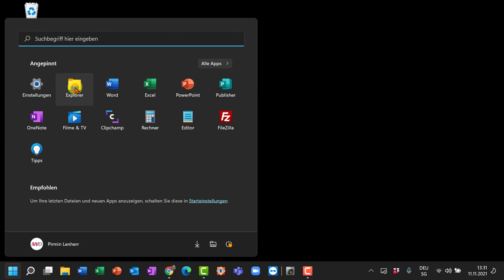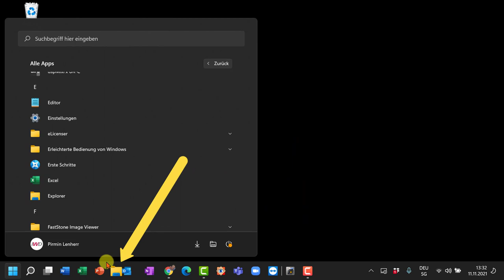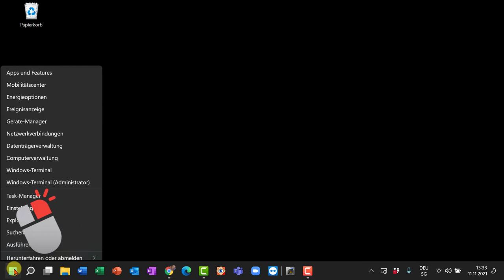Windows Explorer starten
Windows Explorer (Dateimanager von Windwos) öffnen auf verschiedene Arten.